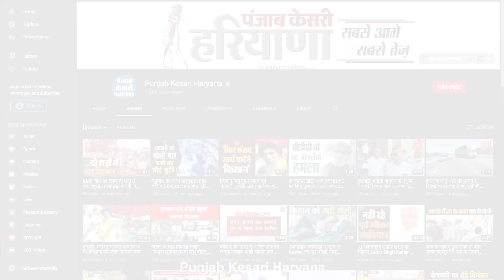पकड़ी गई नकली शराब बनाने की फैक्ट्री, मौके से लाखों की अवैध शराब व स्पिरिट बरामद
आबकारी विभाग व रोहतक पुलिस ने एक नकली शराब बनाने की फैक्ट्री का भंडाफोड़ करते हुए बड़ी कामयाबी हासिल की है. बताया जा रहा है कि रोहतक जिले के महम क्षेत्र में यह अवैध व नकली शराब बनाने की फैक्ट्री चलाई जा रही थी...जहां से छापेमारी के दौरान करीब 40 लाख रुपये की शराब और 13 हजार लीटर स्पिरीट बरामद किया गया...साथ ही मौके से नकली शराब बनाने की मशीनें व अन्य सामान भी बरामद किया गया...वहीं मौके से 4 नाबालिग सहित 6 युवकों को भी काबू किया गया है...फिलहाल आबकारी विभाग व पुलिस टीम आगामी कार्रवाई जुट गई है